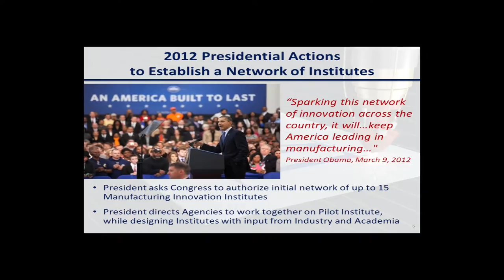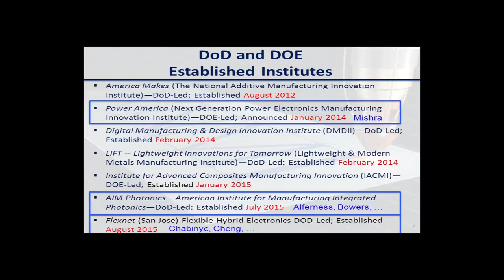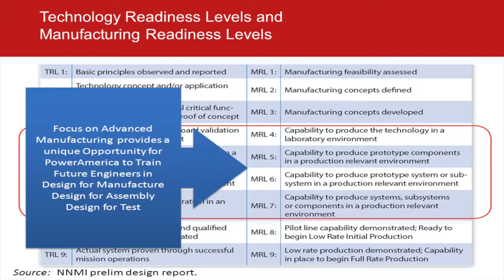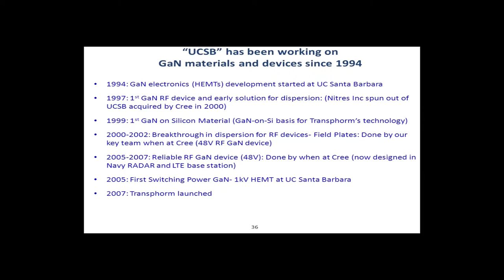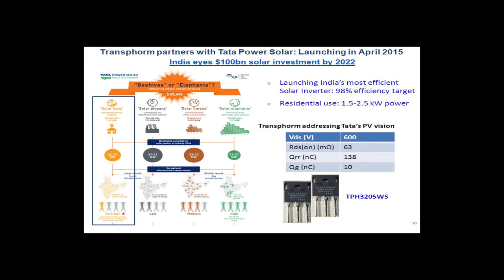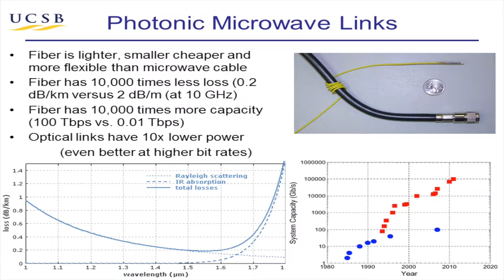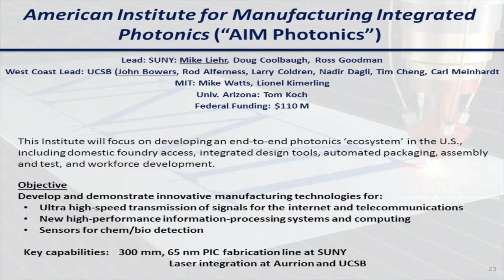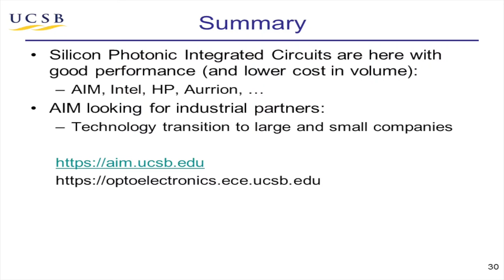UCSB's role in President Obama's National Network for Manufacturing Innovation (NNMI)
The Economic and Technological Impact of the $1 billion National Network of Manufacturing Institutes (NNMIs) initiated by President Obama. This program is about the real impacts of the NNMIs on the nation and on the 101 corridor due to UCSB’s participation in three NNMIs.  UCSB has a leadership role in the American Institute of Manufacturing – Photonics (AIM Photonics), one of the largest of the NNMIs.

John E. Bowers is Director of the Institute for Energy Efficiency and a professor in the Department of Electrical and Computer Engineering at the University of California, Santa Barbara.

Rod C. Alferness, former Chief Scientist at Bell Labs, is the Richard A. Auhll Professor and Dean of the University of California, Santa Barbara, College of Engineering.

Umesh Mishra, Professor in the Electrical and  Computer Engineering Department at the University of California, Santa Barbara where he has been a director of several GaN research centers.